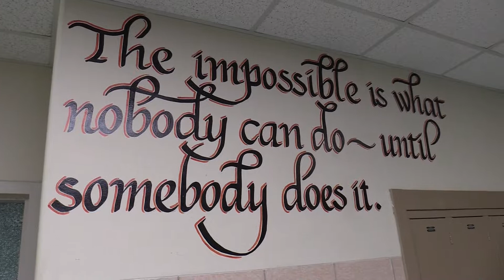ann 10 1 2019